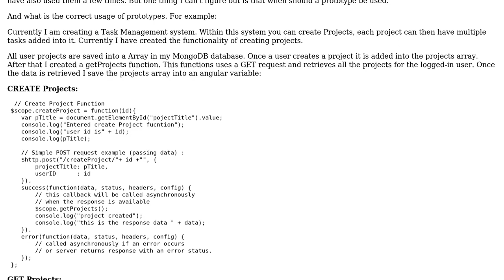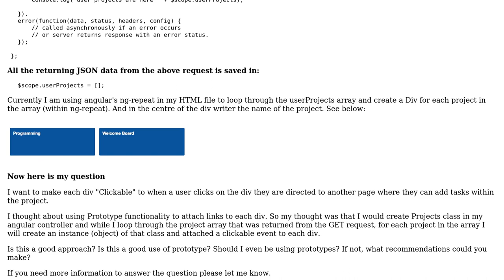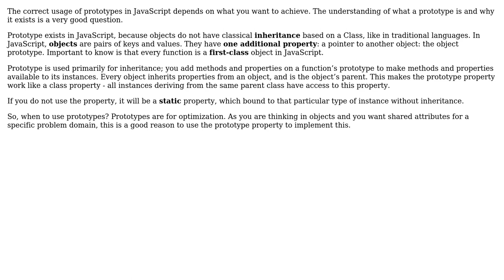Software Engineering: When to use Prototypes & the correct usage of Prototypes ( Javascript )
With thanks & praise to God, and with thanks to the many people who have made this project possible! | Content (except music & images) licensed under CC BY-SA | Music | Images & others | With thanks to user MiningSam user Lorenzo von Matterhorn and the Stack Exchange Network Trademarks are property of their respective owners. You are responsible for your own actions.